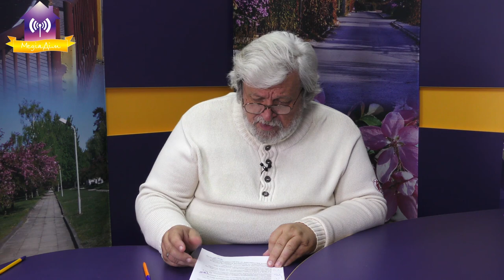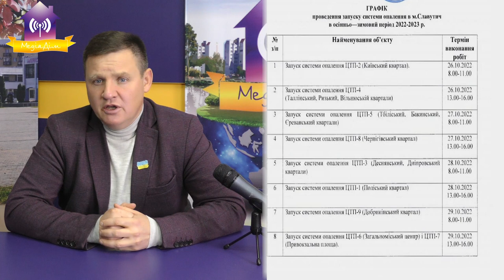Запитай у мера 25.10.2022 Про відключення світла, Центр паліативної допомоги Про опалення …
00:00 Запитай у мера
00:18 Чому відключається світло в одних і тих самих будинках.
08:39 Чи є у Славутичі стабілізатор напруги на місто.
09:35 Що коється з мобільним зв’язком у останні декілька днів
10:44 Чи не забагато мер приймає учать у різноманітних конференціях
12:13 Де камери відеоспостереження у Славутиі
13:47 Чи можливо зробити у Славутичі центр паліативної допомоги
17:33 Про опалення